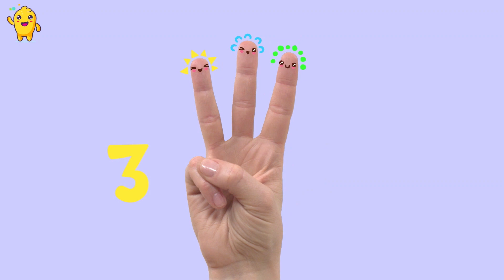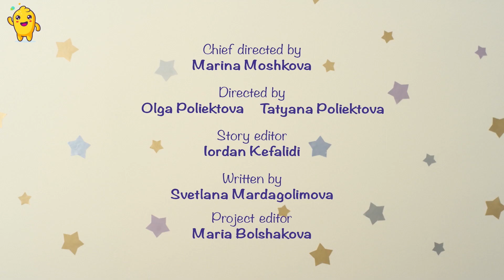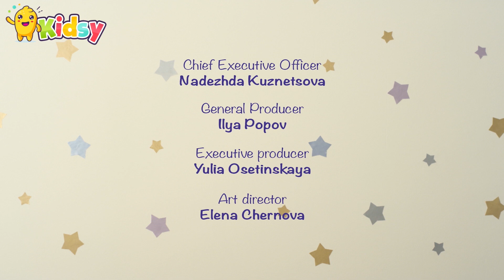Excited - BabyRiki Cartoons | Happy Cartoons for KIDS | KIDSY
Pandy is awake, but all still sleep. Pandy can't play with anyone and therefore she is bored. The narrator suggests her to play by herself. But when friends wake up, it's become more fun to play together.

Choose your favourite episode:

00:00 Excited
04:53 Chimney
09:14 A Secret
13:37 Bees

A funny but educational cartoon adventure with BABY RIKI. New cartoon movies are coming every week! Educational cartoons for kids, full episode cartoons, funny videos for kids and kids shows are gathering on "KIDSY to entertain and to educate children all around the world. Funny cartoons for kids, cartoons for babies to laugh.

Educators and psychologists have been involved in the process of creating the characters, story and set so that it can be easy to follow and understood by even the youngest children.

Watch cartoons and enjoy it!